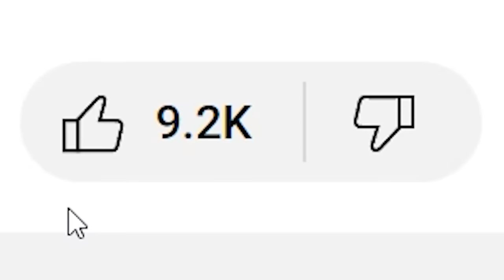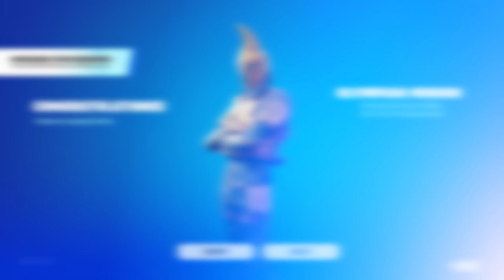HOW TO GET FREE SKIN IN FORTNITE!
Fortnite Chapter 5 Season 2 is HERE Adding Chapter 5 Season 2 Battle Pass, Mythic Weapons, Avatar Last Airbender, New Avatar Last Airbender Trailer, Aang Skin,  Waterbending Mythic, Airbending Mythic, Earthbending Mythic, Iceberg, Bugatti Vehicle, Klombo, Free Skin, Fortnite x Star Wars & MORE!